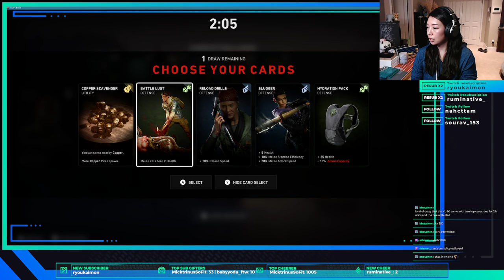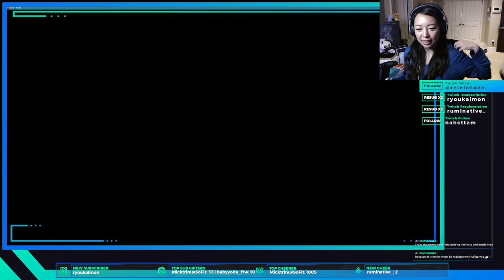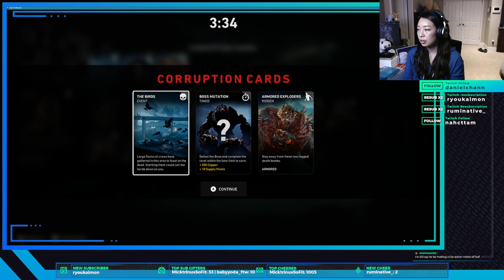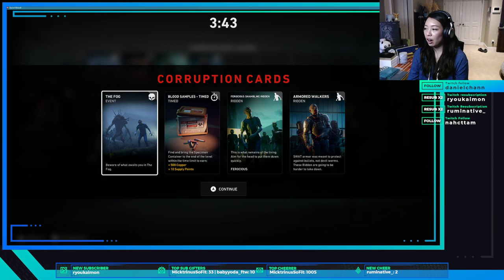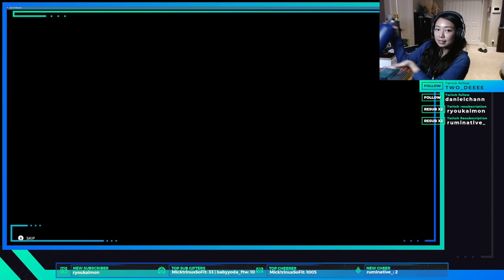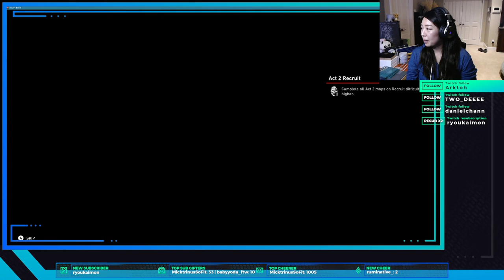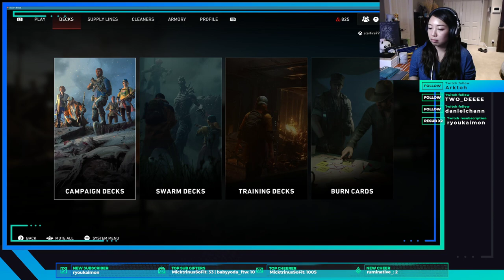Back 4 Blood | We will finish Act II if it kills us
Working hard to finish Act II since we had such a hard time last time!